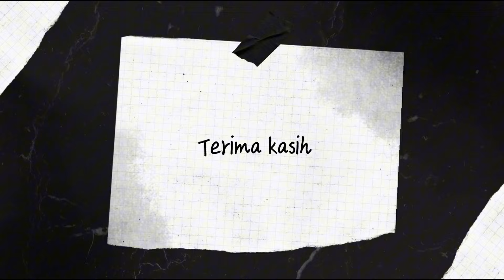Senam Kreasi Semua Murid Semua Guru | BBPMP Jawa Barat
Dipersembahkan oleh Tim Gerakan Sekolah Sehat (GSS)
BBPMP Jawa Barat